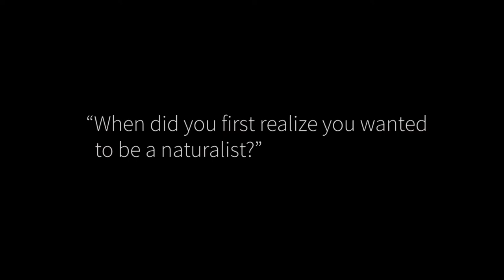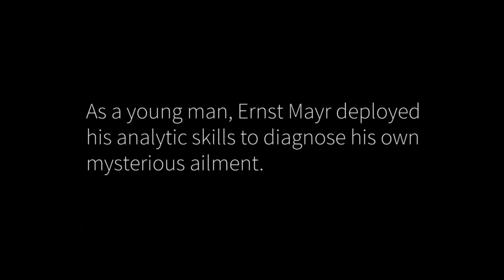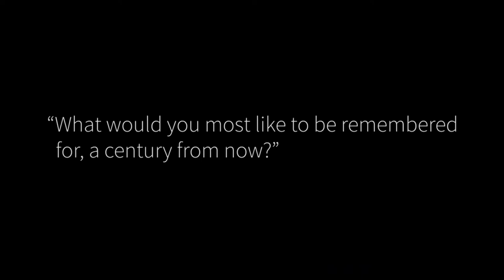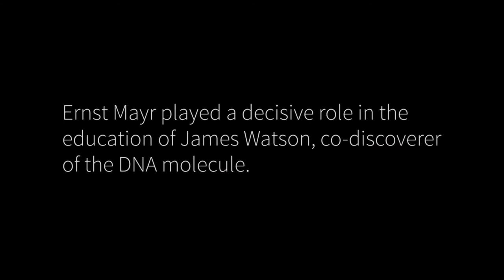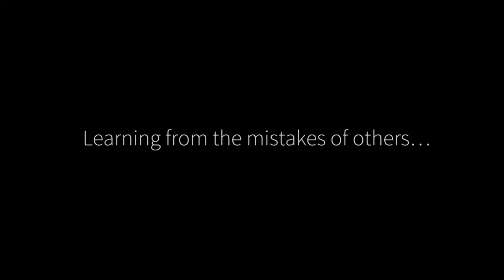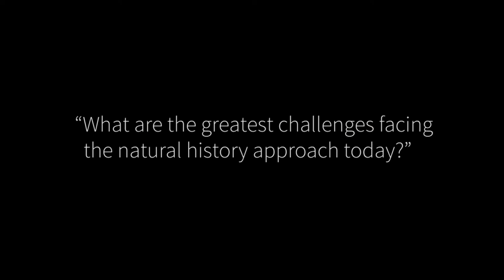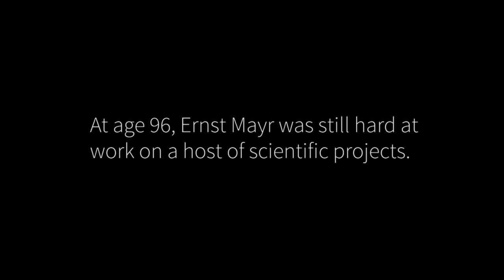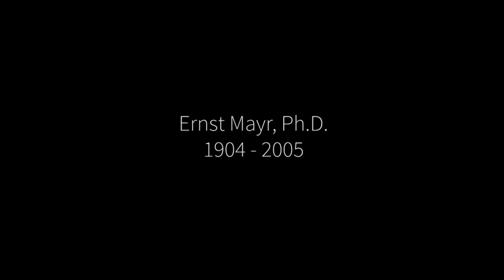Ernst Mayr, Academy Class of 2001, Full Interview